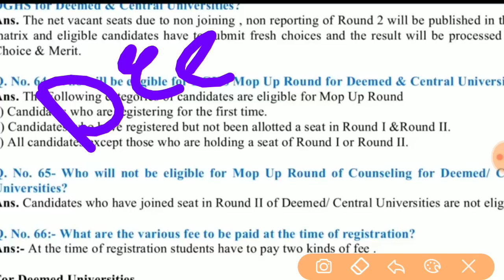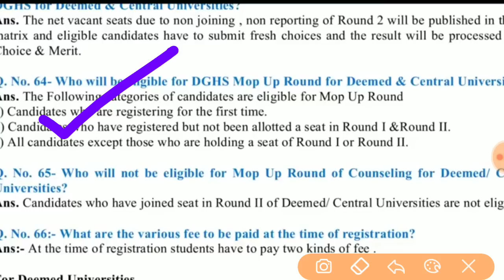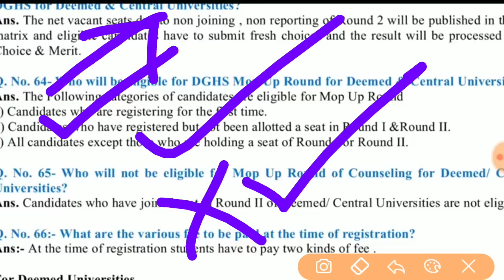neet 2018 latest news | neet 2018 mop up round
neet,neet 2018,neet mopup round,neet 2018 latest news